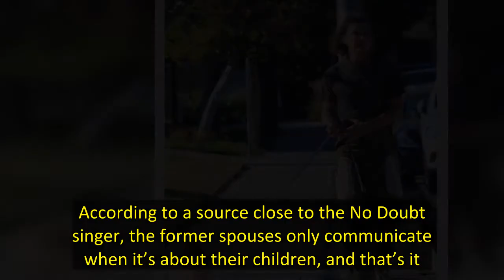Gavin Rossdale Shares Rare Photo Of All His Kids, Including Secret Daughter Daisy Lowe, 33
It’s a fun family night for Gavin Rossdale‘s bunch! The 36-year-old rocker shared a glimpse of his home life on Instagram on July 19 by sharing a sweet snapshot of him at dinner with his four kids, daughter Daisy Lowe, 33, and sons Kingston, 16, Zuma, 13, and Apollo, 8. “Welcome to my world .the best few weeks at home with my better versions of me,” he began in the caption of the post. “oh the joy they bring .and yes there’s chewy bottom left.and our super hero apollo. My love is indeed ocean si